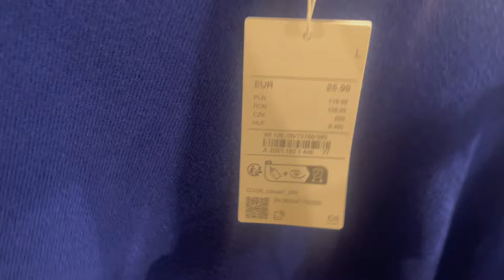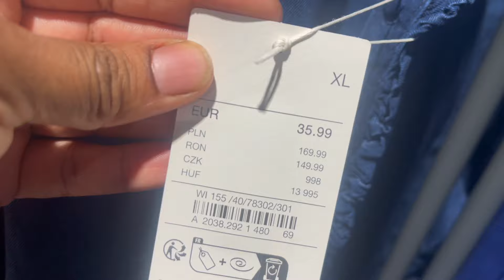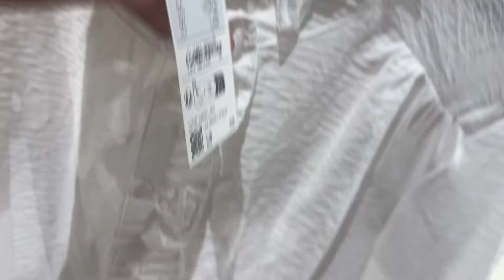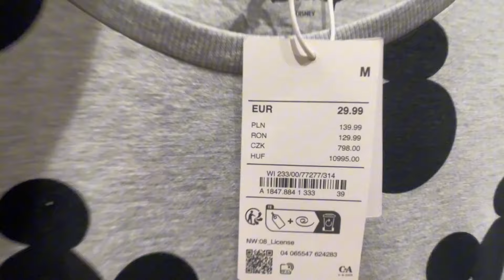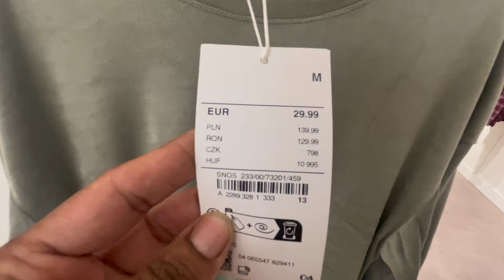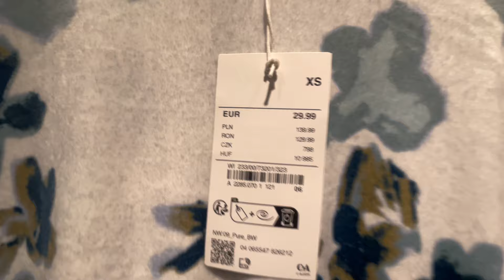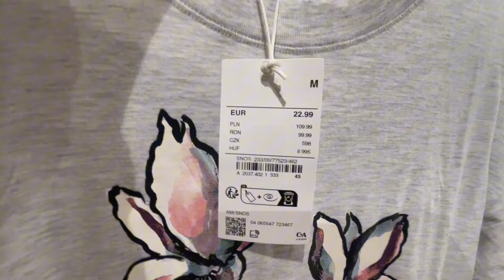C&A women’s collection November 2024